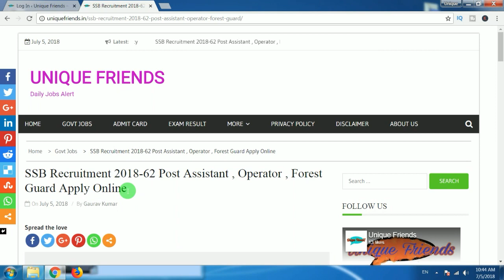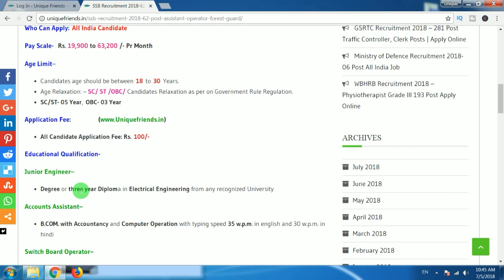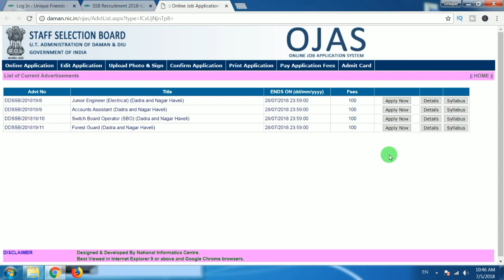Forest Guard New Bharti 2018 | SSB Recruitment 2018 | All India Latest Govt Job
Hi
Dosto Is Video Me Maine Aapko Staff Selection Board me new Bharti Aai hai jisko Explain Karne Ki Koshish Ki Hai Ummeed Hai Aapko Ye Video Pasand Aayegi.